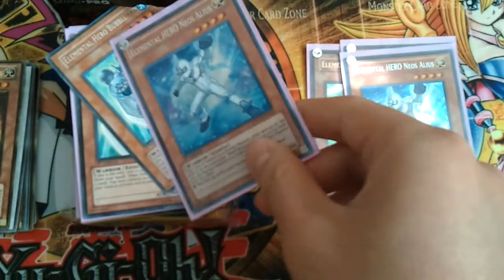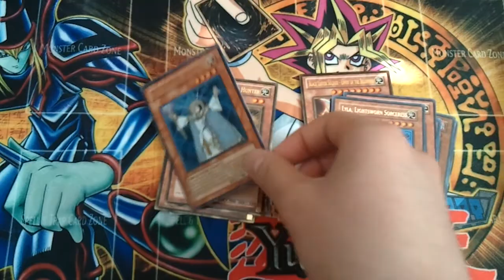Trade Proof - xDarkxZoruax